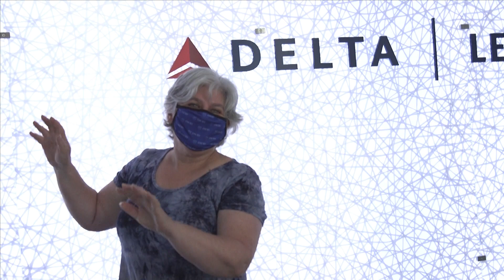Welcome Back to Goizueta!